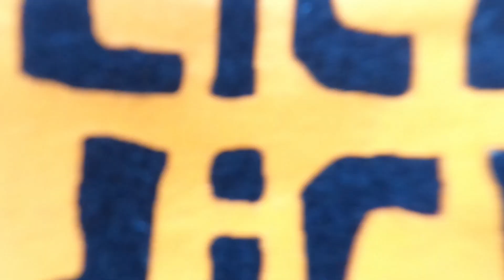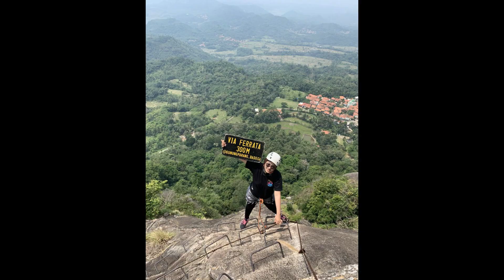Panjat Tebing Dengan View Gunung Parang Yang Indah | Climbing Gunung Parang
Keindahan Indonesia, dari Sabang sampai Merauke yang Banyak menawarkan sejuta keindahan alam Indonesia, negeri ku banyak cerita dan banyak keindahan .